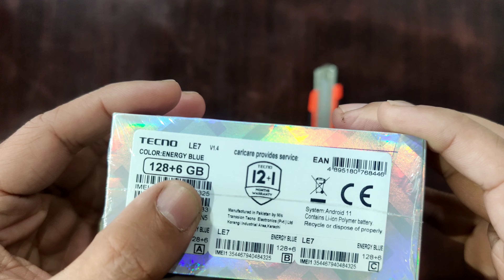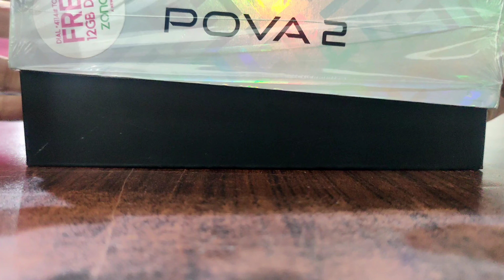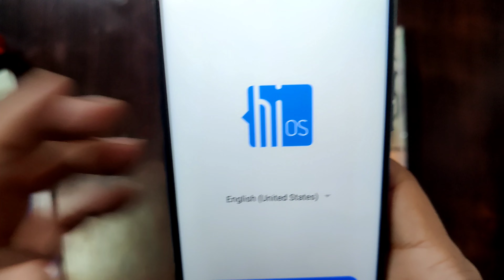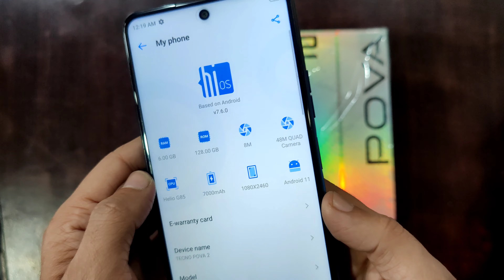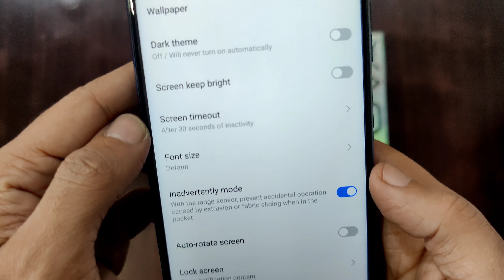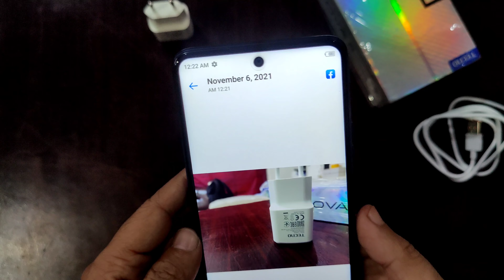TECNO POVA 2 UNBOXING & CAMERA REVIEW | 7000Mah BATTERY | PRICE: 29000 TECNOPOVA2 YC VIDEO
IN THIS VIDEO I AM GOING TO UNBOX TECNO POVA 2 IN BLUE COLOR, IT HAS 6GB RAM AND 128GB STORAGE, PRICE IS RS: 29000 PKR, IT HAS 7000MAH BATTERY AND 48MP CAMERA, IT CAN ALSO RECORD 2K VIDEO

TECNO POVA 2 UNBOXING & CAMERA REVIEW | 7000Mah BATTERY | 6GB/128GB

PRICE: Rs: 29000 PKR
CAMERA: 48MP
BATTERY: 7000MAH
STORAGE: 128GB
RAM: 6GB